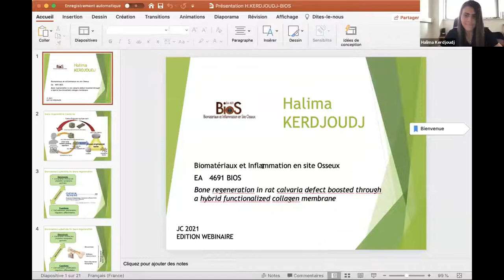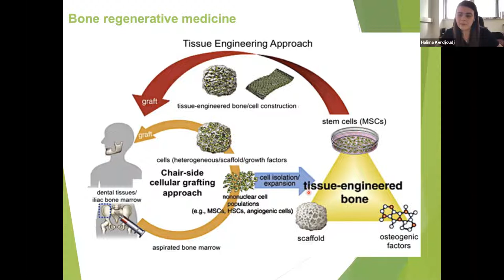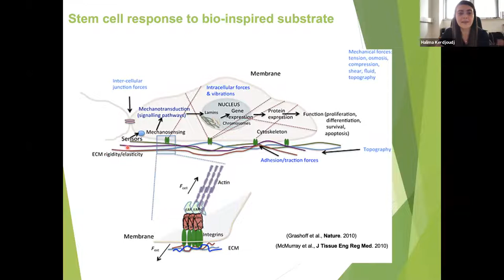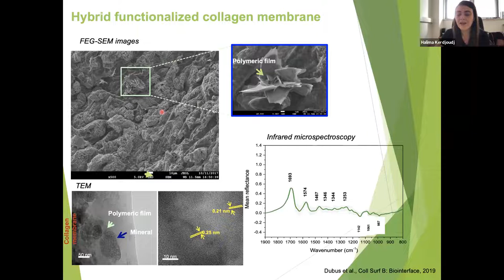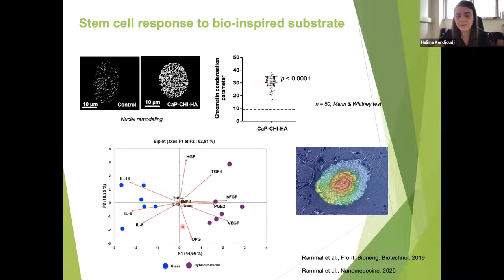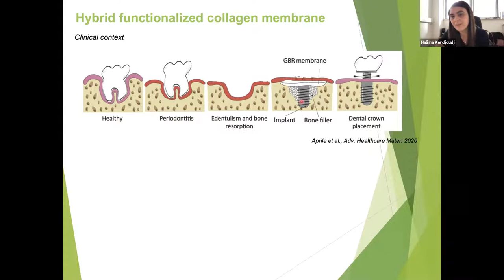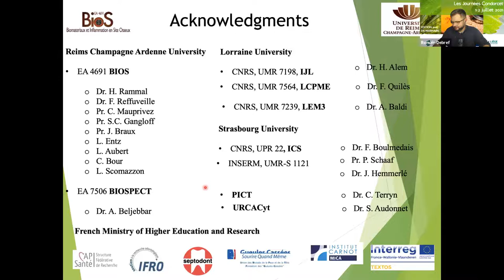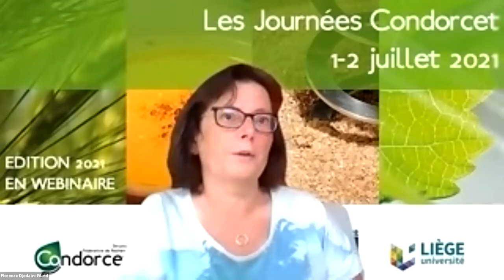Intervention de Halima Kerdjouj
Halima Kerdjoudj, EA 4291 BIOS, URCA « Bone mimetic membrane boosted bone regeneration in rat calvaria defect »